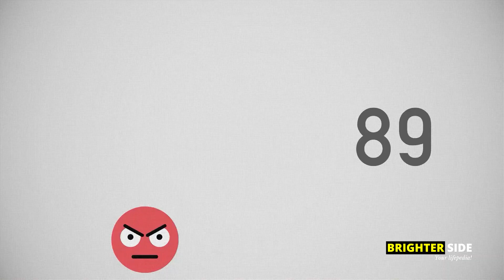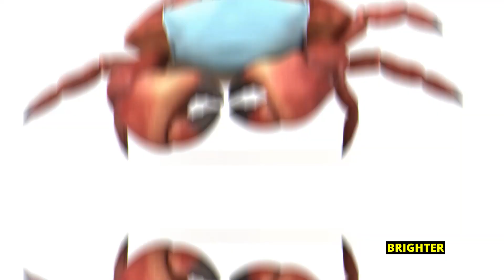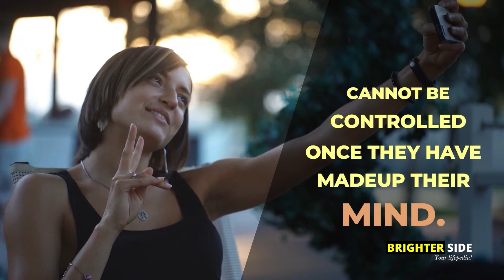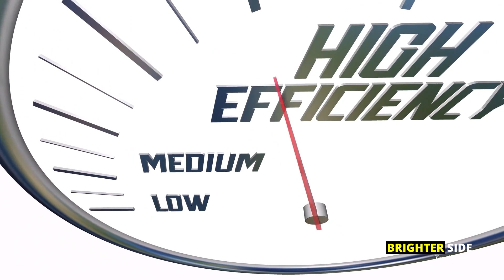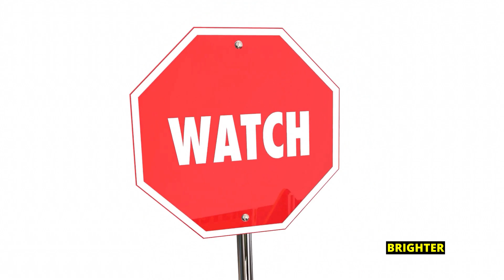The Most Evil Ranking Zodiac Signs List 2021 || Brighter Side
💥💥The Most Evil Ranked Zodiac Signs List || Brighter Side💥💥

We all have a love-hate relationship with our zodiac_signs\\ ZodiacSigns. Whether we like it or not, we all acquire various good and bad qualities depending upon our sun sign. It is easy to blame your sign when you have a bad day, but not everyone will agree with what we have to say next. Each sign displays anger in different ways. However, the following are signs that are considered the most dangerous. From the most dangerous to the least, where do you stand?

Number 1 – Cancer
Being a water sign, Cancers are known for their emotional state of mind. Cancers tend to feel all their emotions on an extreme level. Whether it be love, jealously, or hate, the zodiac sign crabs often get crabby when someone gets on their wrong side. Along with cancers come their mood swings. These mood swings make them extremely unstable, causing them to commit crimes very often.